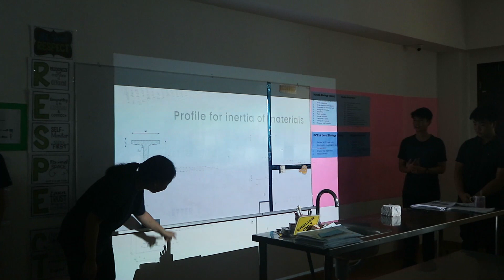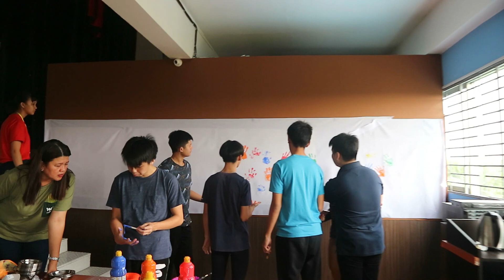Science Fair Kingston School 2019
Compilation of activities during the science fair in Kingston School Medan.